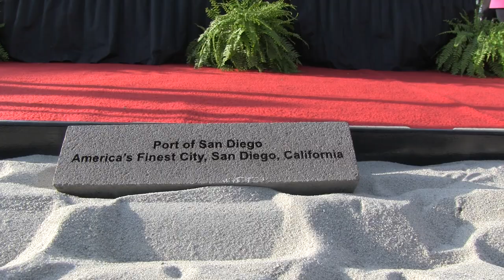Port of San Diego Celebrates North Embarcadero Visionary Plan Phase I Grand Opening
The Port of San Diego, the City of San Diego, and Civic San Diego officially marked the grand opening of the North Embarcadero Visionary Plan Phase 1 in a public celebration held November 15, 2014.